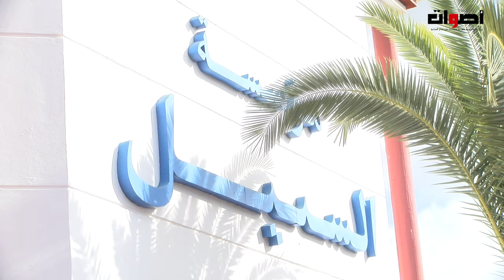هكذا احتفل تلاميذ مؤسسة السبيل التعليمية بالأسبوع الثقافي والفني بالرباط